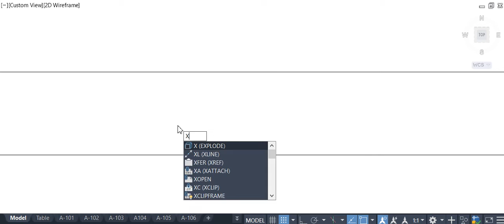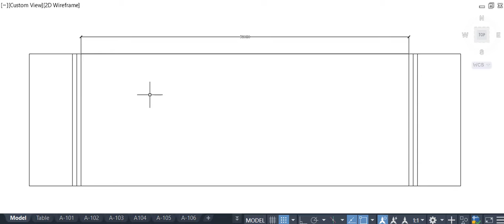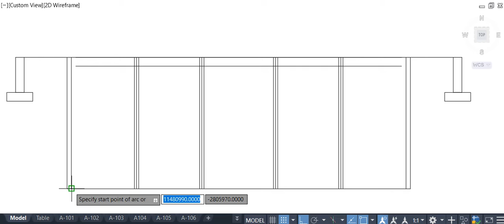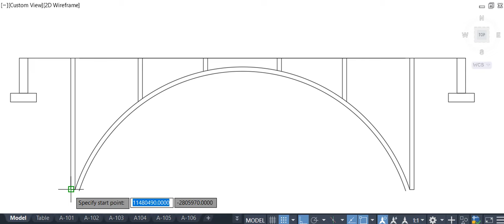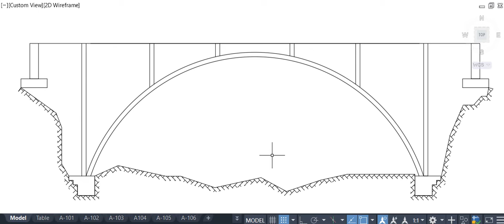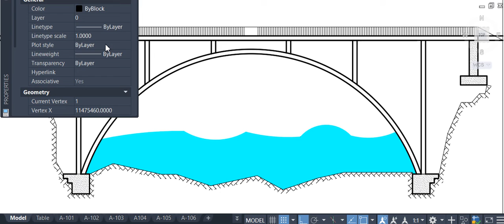ARCH BRIDGE DRAWING STEP BY STEP WITH DETAILS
Engineering Softwares tricks and lessons
(Architectural drawings)
(Engineering drawings)